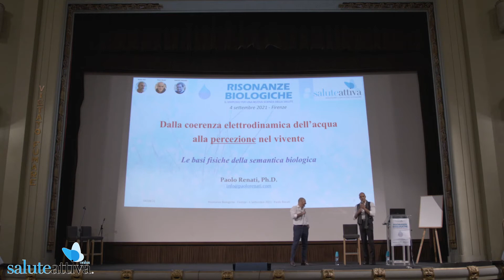11) Petti invita Renati sul palco a Risonanze Biologiche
Passaggio di testimone tra Natale Petti e Paolo Renati a Risonanze Biologiche 2021, un Simposio tra esperti di fisica, campi morfici e 5 leggi biologiche, per entrare in un paradigma della salute in cui la vita è fatta, più che di atomi, di relazioni